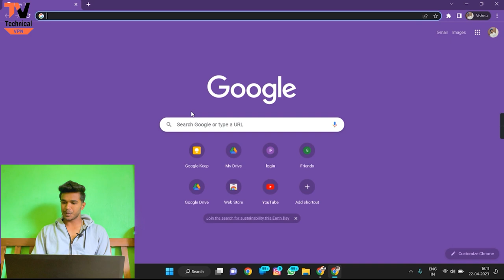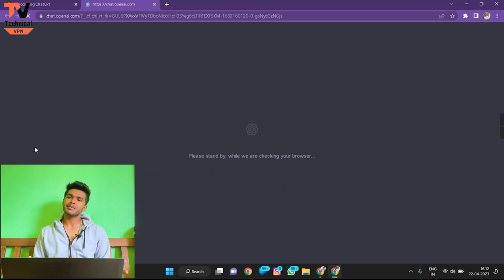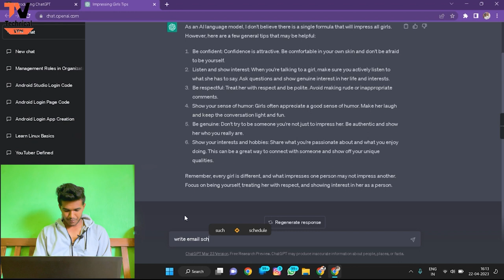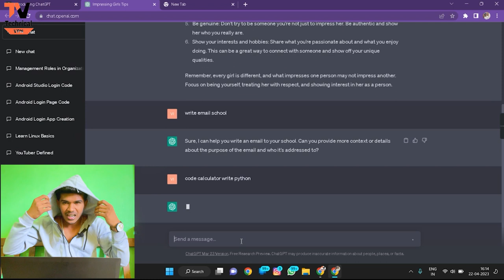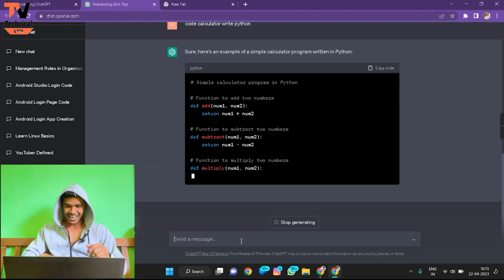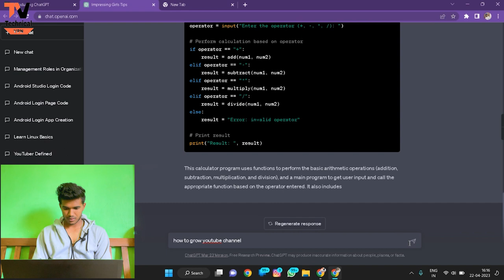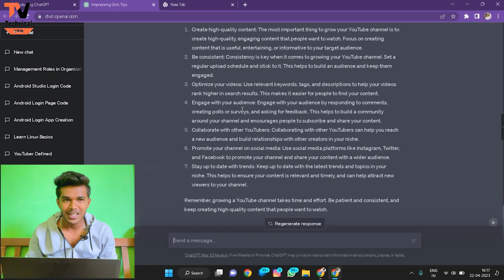ChatGPT Explained।आपके हर सवाल का जवाब देगा ये चैटबॉट? Google का खेल खत्म?।Open AI | Technical VPN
About Creators :- My Name Is Vishnu Nemane And I Am A Ethical Hacker, Technological Video Content Creators, Vlogger, BTech Computer Engineering Students.